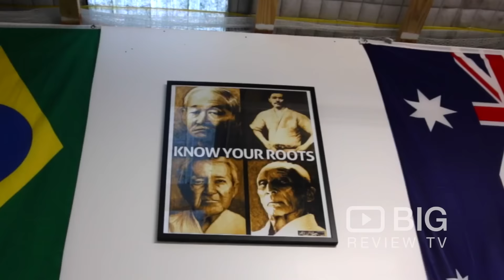Rise MMA, a Martial Arts School in Melbourne for MMA Training or for Self Defense Classes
Rise Mixed Martial Arts is founded on traditional martial arts values with a contemporary mindset. It specialises in Brazilian Jiu Jitsu (BJJ), Street Smart Mixed Martial Arts (MMA) and Muay Thai Boxing with the belief that these arts with their challenging nature, provide the perfect environment for developing many positive personal traits such as fortitude, endurance, goal setting, resilience, humility and focus.

Rise MMA
6 Blackwood Drive Altona North VIC Australia 3025